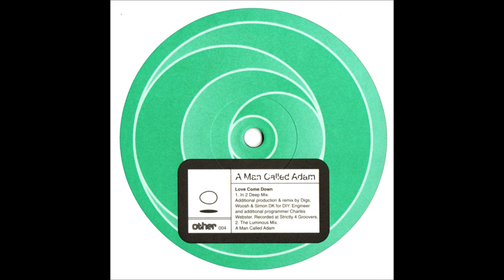A Man Called Adam - Love Come Down (In 2 Deep Mix)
Track from Other Records. Year 1993.